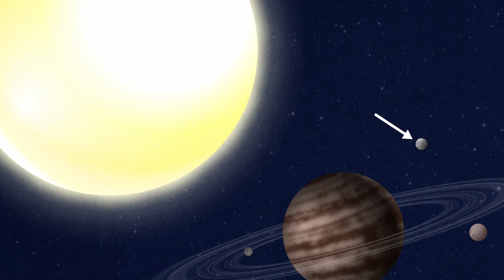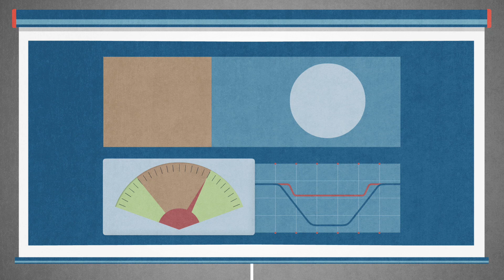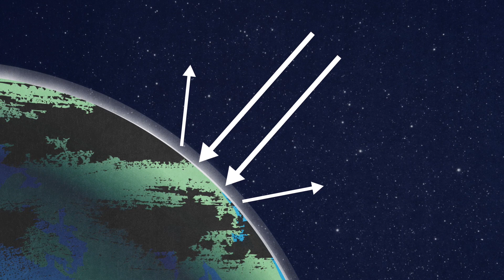O que é a missão CHEOPS?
Pequena animação que explica o que é o CHaracterising ExOPlanet Satellite, ou satélite de caracterização de exoplanetas (CHEOPS).

Esta missão, liderada pela Suíça e pela Agência Espacial Europeia (ESA), conta com a participação de 11 países europeus, sendo que em Portugal conta com a participação ativa do Instituto de Astrofísica e Ciências do Espaço (IA) e da DEIMOS Engenharia.